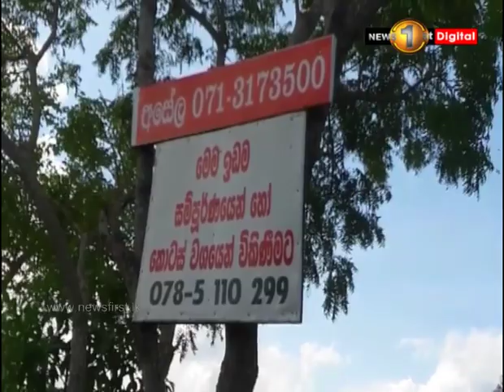News 1st: Prime Time English News - 9 PM | (25-11-2018)